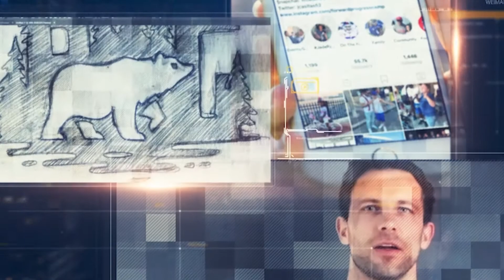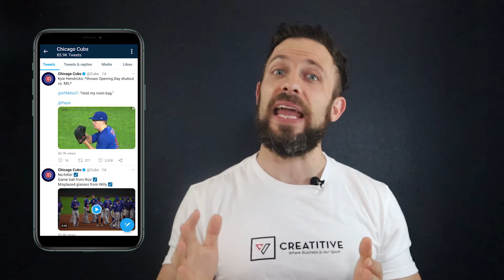What the MLB did wrong with its Baseball Marketing Campaign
Has baseball truly lost its magic? Today we'll dive into what Major League Baseball did wrong with its baseball marketing strategies and what they could've done right!

Critics may say that baseball is as good as dead these days, but the Major League Baseball's following says otherwise.

With teams that have existed for decades, the MLB is adamant to prove them wrong with its new baseball marketing strategy!

Timestamp
[0:00] Start
[0:44] Skip Intro
[1:34] Too Little Too Late?
[2:27] Where They Went Wrong
[2:49] Developing a Game Plan
[3:39] Leverage Athletes
[4:15] Share Content
[5:20] Outro

View more branding and marketing tips

If you are an Athlete, Athletic Business Owner or Sports Marketer, join our new facebook group below!